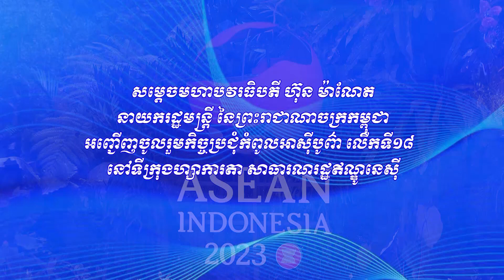សម្តេចមហាបវរធិបតី ហ៊ុន ម៉ាណែត អញ្ជើញចូលរួមកិច្ចប្រជុំកំពូលអាស៊ីបូព៌ាលើកទី១៨